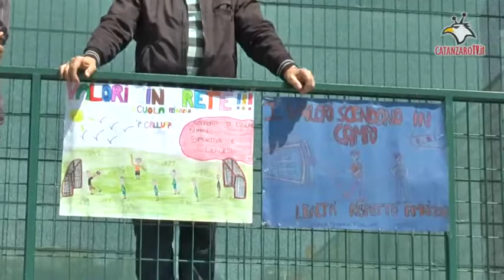Rispetto nel gioco: festa finale delle scuole al Centro Figc di Catanzaro